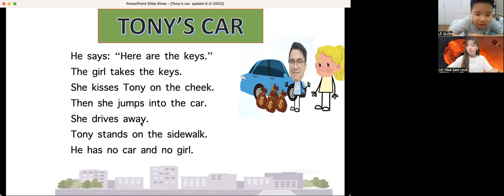Video test định kỳ Lê Quân lớp D15